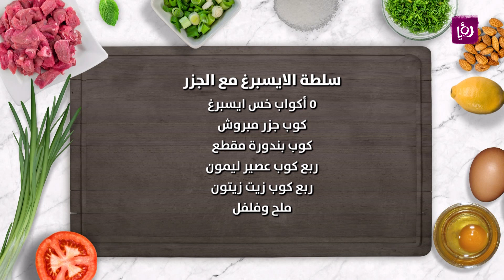سلطة الايسبرغ مع الجزر - - نضال البريحي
٥ أكواب خس ايسبرغ
كوب جزر مبروش
كوب بندورة مقطع
ملح وفلفل

مطبخ رؤيا